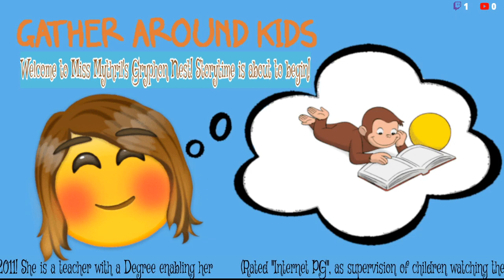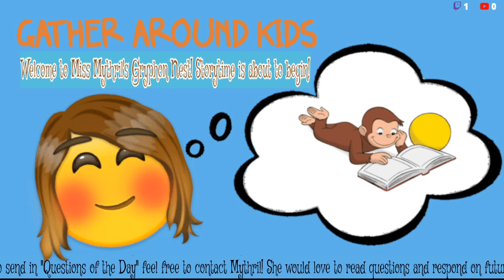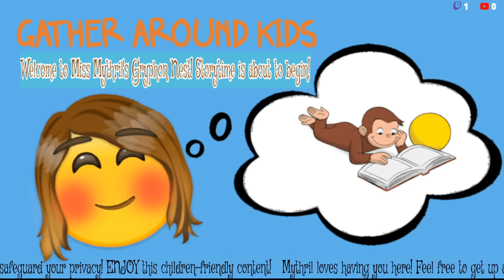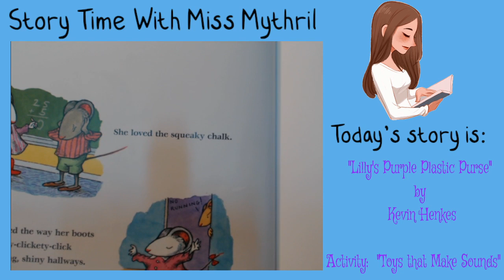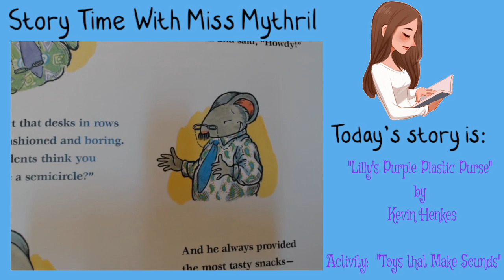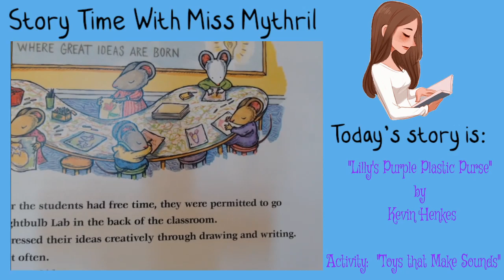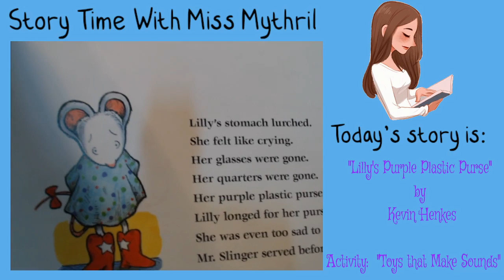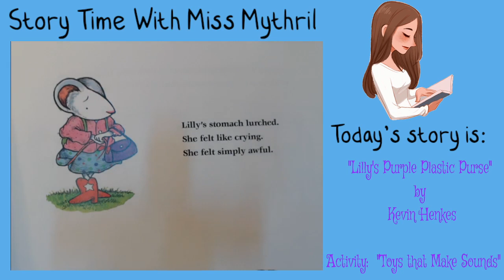Episode 31: ''Toys We Use! Day 1!"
Toys are a wonderful thing in our lives that can teach, support, entertain, and transition us in so many different ways! Read &#39;&#39;Lilly&#39;s Purple Plastic Purse&#39;&#39; by Kevin Henkes with us and learning about some toys Mythril has as she teaches what they are and do to Anti the Puppet!

[0:00]:

[2:36]:

[5:20]: